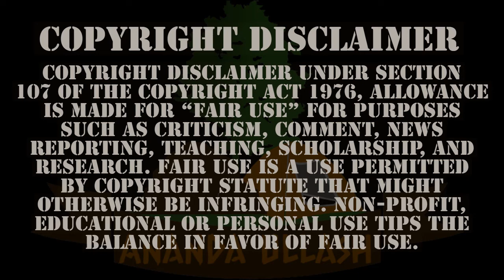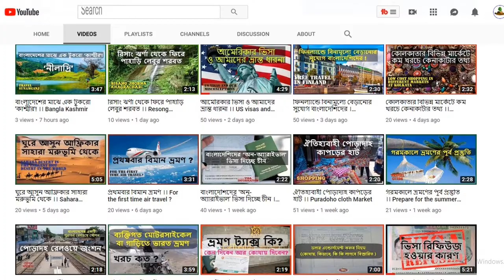বিভিন্ন দেশের মুসলিমদের ইফতার ।। দেশ বিদেশের ইফতার সংস্কৃতি ।। Iftar of different countries Muslims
This channel are a Tour and travel Channel. The channel may use some copyrighted materials without specific authorization of the owner but contents used here falls under the